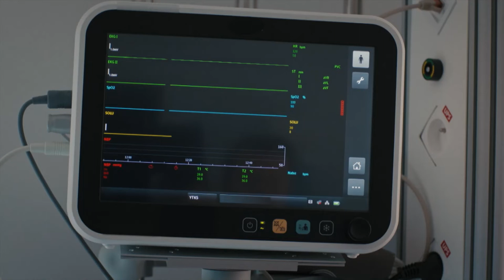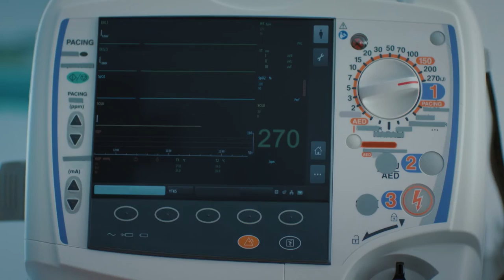Yaşam savaşı! - Adı Zehra 1.Bölüm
Adı: Zehra
Konusu:
Zehra, Almanya’da yaşayan tutucu bir ailenin kızıdır. Ömrü boyunca kendi hayatı üzerinde söz hakkı olmamış, yok sayılmıştır.
Fakat Zehra’nın hayatı, söylemek zorunda kaldığı bir yalanla tamamen değişir.
Zehra, namuslarını kirlettiği gerekçesiyle onu öldürmek isteyen ailesinden kurtulmak için kendisine benzeyen ve yedi yıldır kayıp olan
Hande Kurdoğlu adında bir kız olduğunu iddia eder. Bu yalan onun hayatta kalmasını sağlasa da onu yeni tehlikelerin kucağına atacaktır.
Zehra, kızın ailesi tarafından İstanbul’a getirilir ve kayıp olan Hande’nin hayatını yaşamaya başlar.
Başta acılı bir aileyi kandırdığı için vicdan azabı duysa da zamanla, mecburen dahil olduğu bu yeni ailesi ile ilgili birtakım şüpheler duymaya başlar.
Zehra, Kurdoğlu ailesinin neler sakladığını, gerçek Hande’ye ne olduğunu bulmaya karar verir.
Bu kararı onu, Kurdoğlu ailesinin sakladığı büyük sırra yaklaştırırken başına daha büyük belalar açılmasına sebep olacaktır.

Künye:
Yapımcı: Mehmet Yiğit Alp
Yönetmen: Taner Akvardar
Senaryo: Bekir Baran Sıtkı, Murat Emir Eren, Rana Mamatlıoğlu
Oyuncular: Zeynep Çamcı, Alican Yücesoy, Hatice Aslan, İnanç Konukçu, Seda Güven, Hakkı Ergök